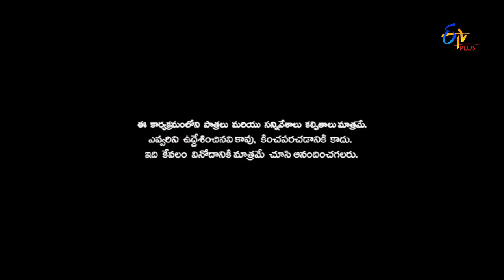Saradaga Kasepu | 14th November 2016 | Special Episode 67 | ETV Plus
Ram Babu Manga NI pelli chesukovali ani anukunttunna vishayam Bhaskar ni kaliasi cheputadu. Rajya Lakshmi ki ee vishayam cheputadu Bhaskar Rajya lakshmi intiki vastadu, pillalni rendu rojulu pumpamani cheputundi, Ram Babu pillalni akkada vadulutadu, Rajya Lakshmi darilo Pettadaniki Master ni matladutundi, pillalu master ni ala ebbandi petti pumputaru??? Ram babu Rajya Lakshmi vallu ala vunnaru ani chudataniki vaste Rajya Lakshmi konni rojulu inti vipu ravaddu ani cheputundi, Ram Babu Rajya Lakshmi tho meeru jagratta ani cheppi veltadu, pillalu andaru okatiga Rajya Lakshmi ala ebbandi [edataru??? Rajya Lakshmi vallu thattukuntara anedi meere Chudandi??? Manga Ram Babu pelli li Rajya Lakshmi oppukuntunda leda???

Description:
It is about a married couple, who plan to let their opposite flat on rent. A possessive and suspicious wife wants to rent it to a family, while husband thinks otherwise, to fulfil his unsatisfied bachelor pleasures. An unmarried girl in couples house and an innocent bachelor who lands in this house as tenant are the lead pairs. Troubles faced by the bachelor due to couple and naughty girl forms the sitcom, entertaining audience every day with a new topic.